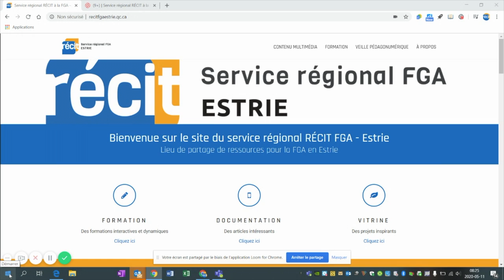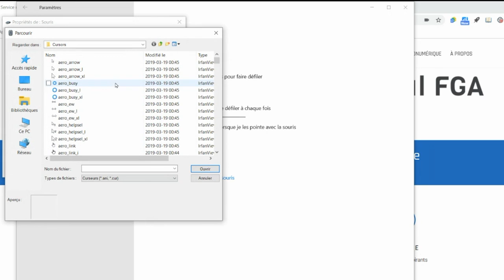Astuce du jour: changer l'apparence du pointeur Windows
Dans le cadre des séminaires du RÉCIT FGA, Guillaume Poulin de la région de l'Estrie, nous démontre la façon de changer l'apparence du pointeur Windows.